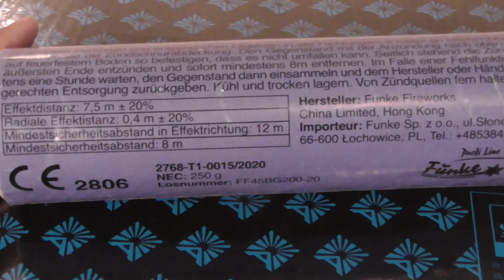Funke 7 Meter Fontäne Blau-Gold // T1 Riesen Fontäne - PyRo HD